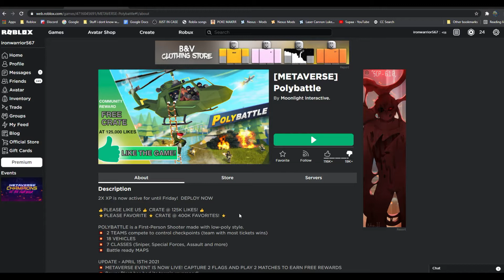Polybattle!!! (Roblox)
pew pow ow